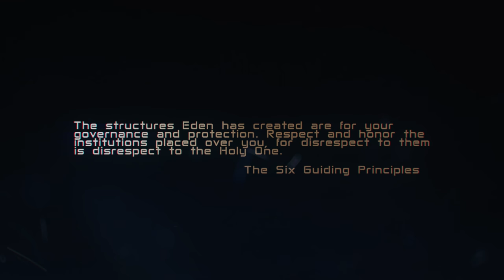Electron Blade: Calahan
Electron Blade is a persistent sci-fi/fantasy universe, beginning with a television series and spanning video games, graphic novels, concept albums, and more.

Calahan  is one of many short story pieces created for the Electron Blade universe. These snippets complement the larger story that will be told in the TV show, open world action RPG video game, and graphic novel.